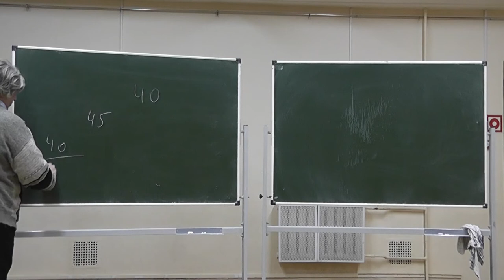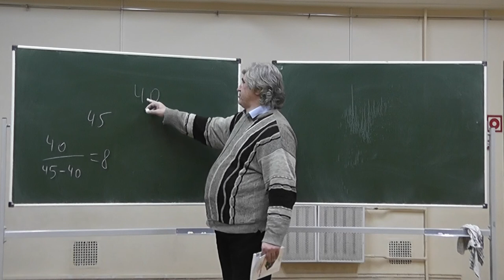386. Из Москвы в Вологду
Послан человек из Москвы в Вологду, и проходит он каждый день 40 вёрст. На следующий день вслед за ним послан другой человек, проходящий 45 вёрст в день. Когда второй догонит первого?